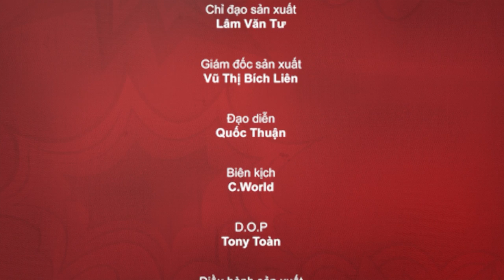Sitcom Oan Gia Bùm Chéo - Tập 19: “Tình Yêu Điện Giật” của Hà Trí Quang vs Băng Di